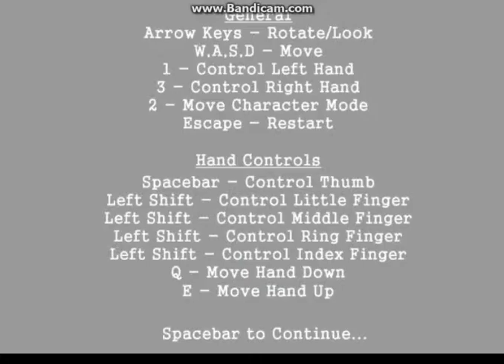Worst PC Game Ever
This was compete garbage. I am so sorry I thought this was make a good gameplay of my first Computer game but instead I hated the game so much I would never recommend this to anyone